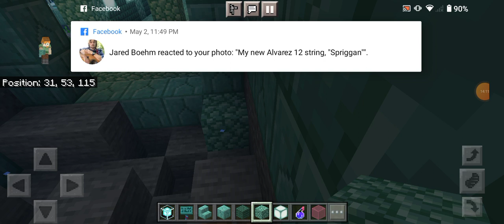Commentary # 7 We Will Meet Once More FINAL REVIEW!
In this review, I give you a total breakdown on what I think after finishing We Will Meet Once More by Genius Studio Japan.

Next commentary is gonna look a bit different.